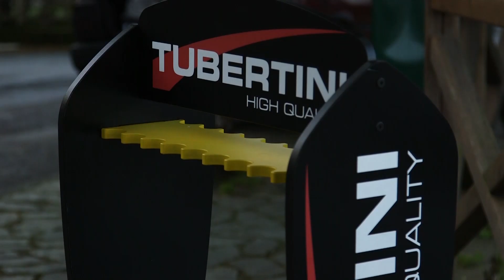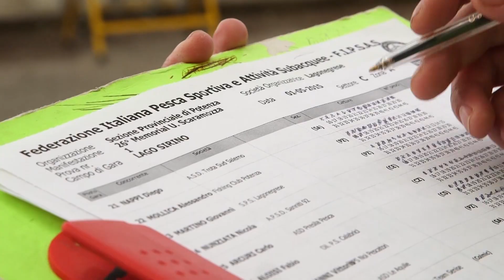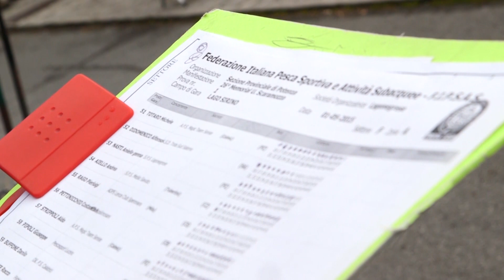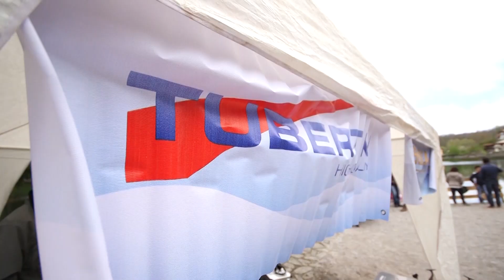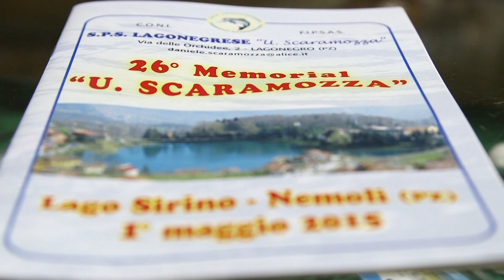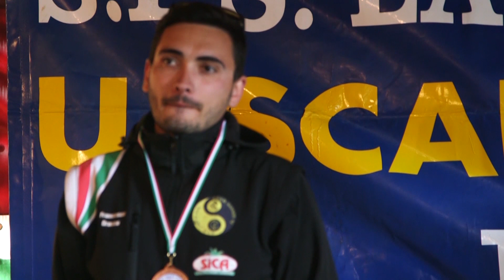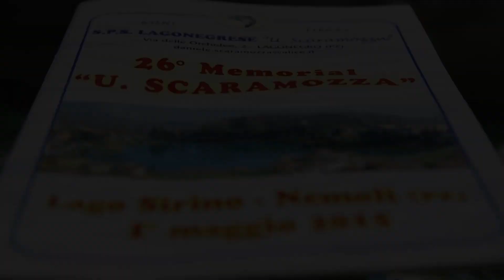Italian Fishing TV - Tubertini - 26° Memorial Scaramozza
Nello splendido lago Sirino (PZ) si è svolto il 26° Memorial Scaramozza;  manifestazione dedicata ad Umberto Scaramozza; buona visione.